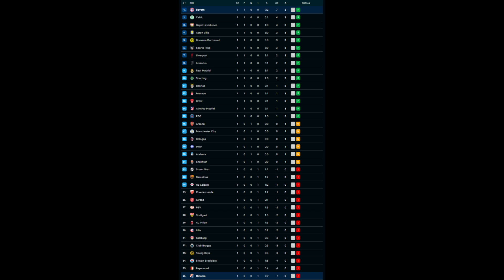FC Bayern Munchen - GNK Dinamo Zagreb 9-2 (3-0) UCL - MD 1 {Full Match & Highlights In Description}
UEFA Champions League: Matchday 1 [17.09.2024.]

Stadium:        Allianz Arena, München, Germany
Referee:         José Luis Munuera Montero (ESP)
Attendance:  75.000

Line-Ups:

FC Bayern Munchen (4-2-3-1) :
Neuer (Ulreich 46') - Davies, Upamecano, Kim (Dier 68'), Kimmich - Guerreiro (Goretzka 81'), Pavlović - Gnabry, Musiala (T. Muller 68'), Olise (Sane 68') - Kane
(Coach: Vincent Kompany)

GNK Dinamo Zagreb (4-2-3-1) :
Nevistić - Perre-Gabriel (Špikić 73'), Mmaee, Theophile-Catherine, Ristovski - Rog (Stojković 46'), Mišić - Ogiwara (Hoxa 73'), Baturina (Ademi 78'), Pjaca (Kulenović 62') - Petković
(Coach: Sergej Jakirović)

Match Info:
16'             Gnabry                              {VAR-NoGoal}                 [Bayern]
19'             Kane                                  {Goal-Penalty}                [Bayern]
33'             Guerreiro (Musiala)         {Goal}                              [Bayern]
38'             Olise (Kimmich)               {Goal}                              [Bayern]
49'             Petković (Pjaca)              {Goal}                              [Dinamo]
50'             Ogiwara (Mišić)               {Goal}                              [Dinamo]
57'             Kane (Kimmich)               {Goal}                              [Bayern]
60'             Kane                                  {VAR-No Goal}                [Bayern]
61'             Olise (Musiala)                 {Goal}                              [Bayern]
73'             Kane                                   {Goal-Penalty}                [Bayern]
77'             Ristovski                            (Yellow Card)                 [Dinamo]
78'             Kane                                   {Goal-Penalty}                [Bayern]
85'             Sane (T. Muller)                {Goal}                              [Bayern]
90'+2'        Goretzka (Kimmich)        {Goal}                              [Bayern]

Statistics:

Ball Possesion:         67%-33%
Attempts:                   29-4
Attempts on goal:     19-3
Corner kicks:              12-0
Offsides:                     5-0
Goalkeeper saves:     1-10
Fouls:                          8-6